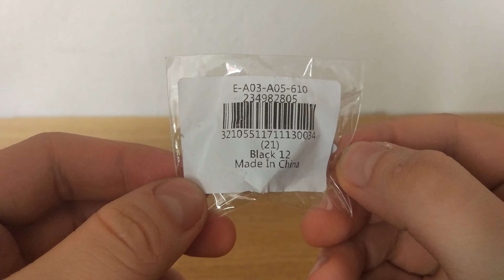Vintage Mysterious Eye Carved Titanium Steel Ring Gearbest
I bought this from Gearbest :

If you like my work, a donation of BTC is greatly appreciated !! : 3ESZJnWp3xAZFw7HpbbnUYRA8qs2Usvdtt
or LTC : Lh53AvKTgQKJ7VHn9PhskMucqKAVbBgMNp